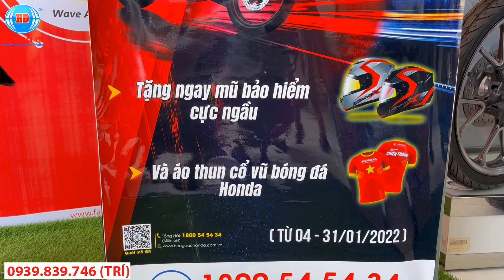Cận Cảnh Winner X V3 2022 màu bạc xanh đen + Giá Bán tại honda hồng đức 10 châu thành - sóc trăng